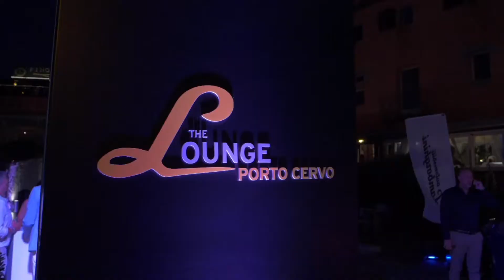Lamborghini Lounge – Porto Cervo